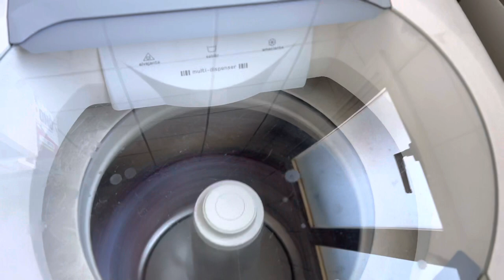Som de Máquina de Lavar Roupa, Efeito Sonoro